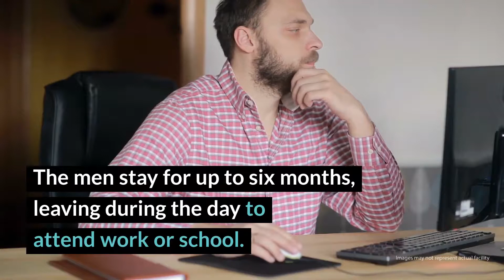Juel Fairbanks Review - St. Paul, MN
Juel Fairbanks uses spirituality, therapy, community and Native American tradition to bring stability back into the lives of clients. By creating a safe space to process emotions, clients can find a new way of being. Since this is a free program, no one will be turned away.

Juel Fairbanks Location
806 North Albert St

Juel Fairbanks Cost
Free.

Rehab Reviews
Rehab Cost
Rehab Location